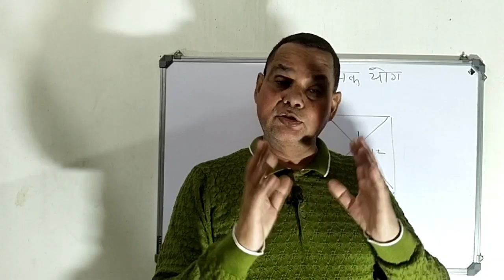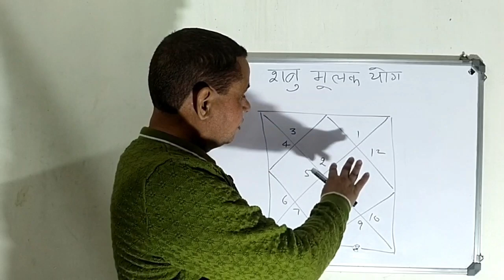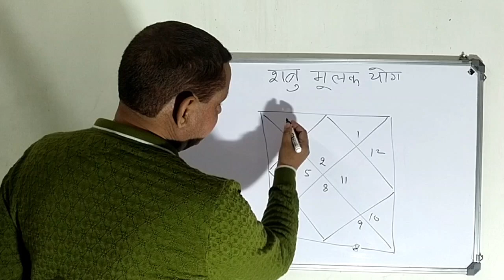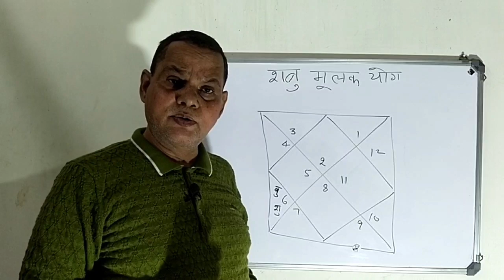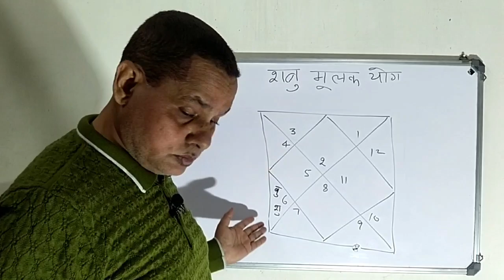शत्रु मूलक योग ||||| आप शत्रु, ब्याज के पैसे पर मौज करेंगे